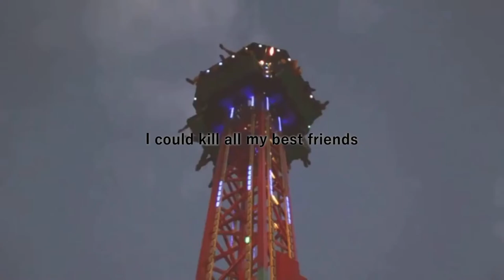Andrew Jackson Jihad - Brave as a noun lyrics